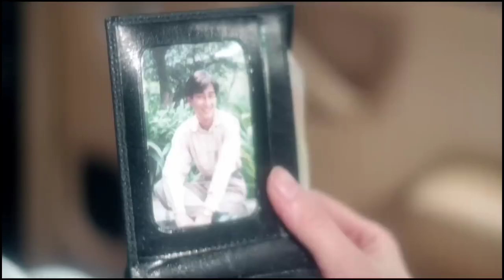Crazy Love (1993) explain in hindi 🎥 hollywood explained in hindi#movie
Crazy Love (1993) explain in hindi
hollywood explained in hindi
 full movie hollywood explain in hindi
film explanation
hot web series in hindi
new hollywood movies in 2024
viral movies explain in hindi
new 2024 movies explain in hindi
2024 new movie review
2024 hot webseries in hindi
bollywood movies explain in hindi
hollywood hot movies explain in hindi
slasher movie explain
survival movies explain